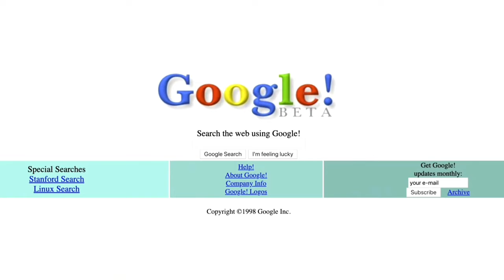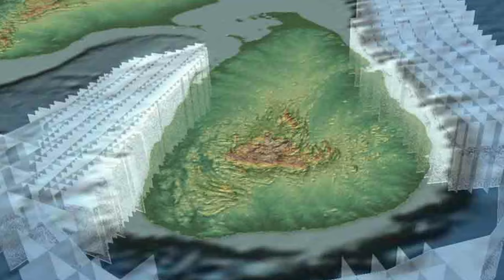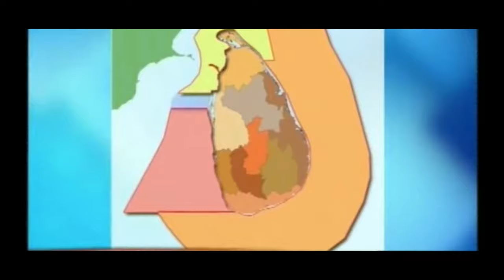Explore Oil, natural gas in Mannar Basin, Srilanka |ලංකාව අවට මුහුදේ ඇති බොර තෙල් සහ ගෑස් නිදි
ශ්‍රී ලංකාව අවට මුහුදේ පවතින බොර තෙල් සහ ස්වභාවික ගෑස් නිදි පිළිබඳව ඔබට මෙම වීඩියෝව තුලින් දැක බලාගත හැකිය.

Explore oil, natural gas in Mannar Basin, Srilanka.

If you like this video, please commet and share.

Dear friends,
This is SAILOR TOLD.
We do as a team. I am Saranga Jayathilaka and my co-partner is Sameera Nissanga.

In brief, this is an approximately 70 percent marine channel and also we discuss about technical side too. Our goal is to fill your mind with knowledge and present those things creatively.

Thank you very much for being here.